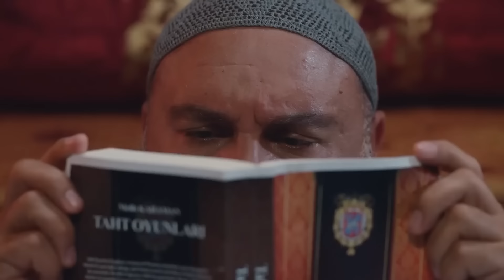Yeni Gelin'in Guddük Ayşe'sini Tanıyalım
Yeni Gelin dizisinin guddüğü Ayşe kimdir? AYŞE'Yİ TANIYALIM

KÜNYE:
Yapım: Süreç Film
Yönetmen: Ersoy Güler
Senaryo:  Ersoy Güler

Oyuncu Kadrosu:
Bella: Jessica May
Hazar: Tolga Mendi
Asiye: Yonca Şahinbaş
Kalender: Mustafa Avkıran
Kağan: Dağhan Külegeç
Möhteber: Sema Keçik
Ayşe: Zeynep Kankonde
İskender: Toygan Avanoğlu
Afet: Ece irtem
Nazgül: Bahar Süer
Kamil: Renan Bilek
Kamilla: Lale Başar
Şirin: Feride Hilal Akın
Baran: Halil İbrahim Kurum
Müsellim: Burçin Bildik